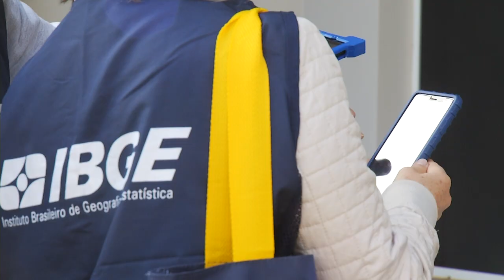IBGE divulga andamento do censo 2022 em Francisco Beltrão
Gestão Pública: Segundo os dados apresentados, a cobertura se aproxima a 80% no município.